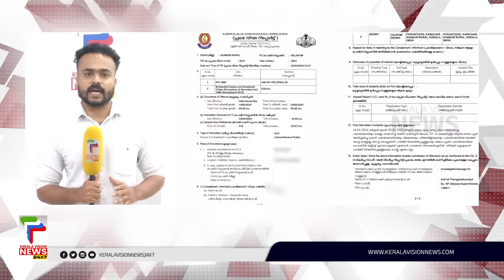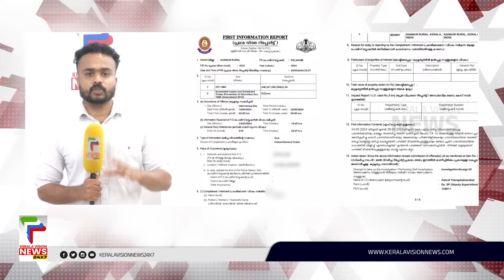അവയവക്കടത്തില്‍ 50-ഓളം പേരെ ഇരയാക്കിയതായി സൂചന; അന്വേഷണം കേരളത്തിന് പുറത്തേക്ക്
അവയവ കടത്ത് അന്വേഷണം കേരളത്തിന് പുറത്തേക്ക്. അന്വേഷണ സംഘം തമിഴ്‌നാട്ടിലെത്തി. അതേസമയം കണ്ണൂര്‍ കേളകത്തെ ഇടനിലക്കാരനായ ബെന്നി 50-ഓളം പേരെ അവയവക്കടത്തിന് ഇരയാക്കിയതായി സൂചന.

About COA